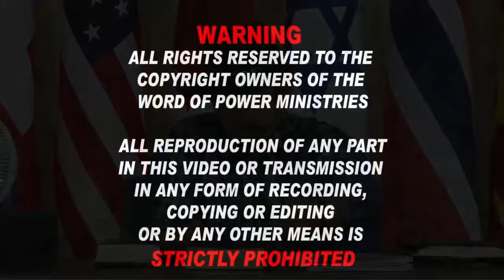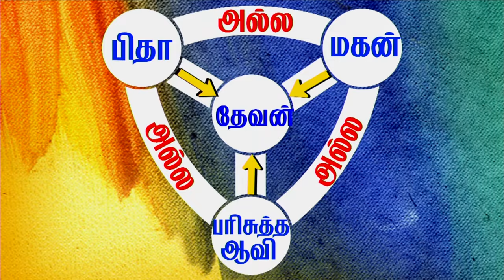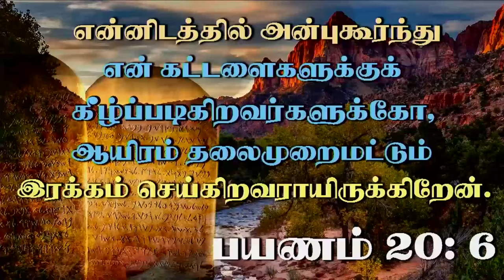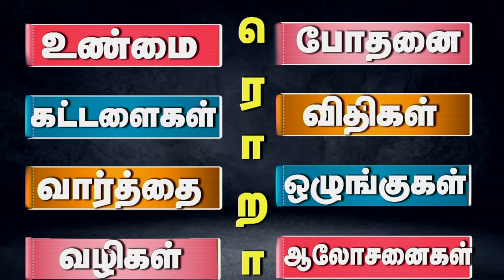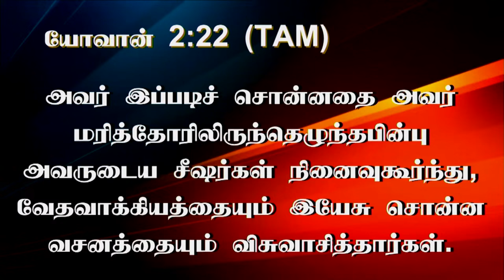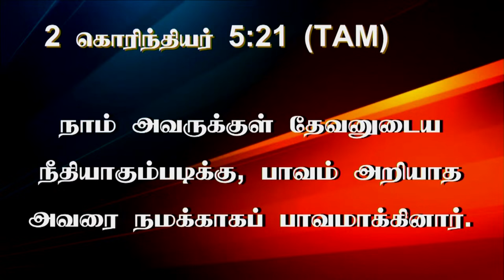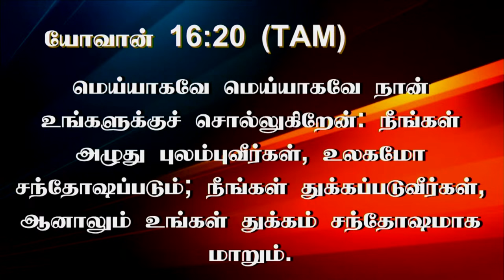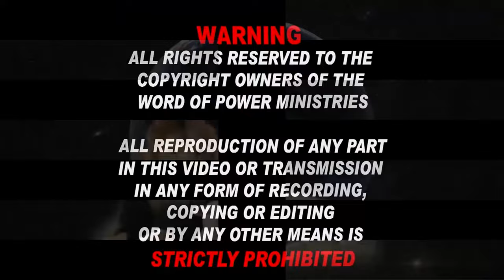25th June 2024 - Tuesday